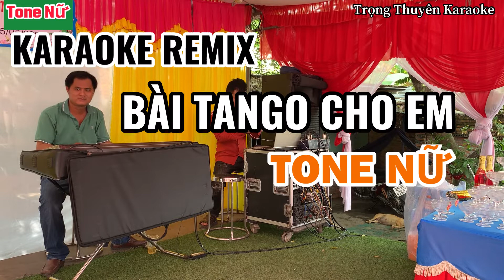Karaoke Bài Tango Cho Em Tone Nữ Remix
-Xin phép “Nhạc Sĩ Lam Phương và Bên Nắm Giữ Bản Quyền” cho Tôi được phối nhạc,cover lại ca khúc.